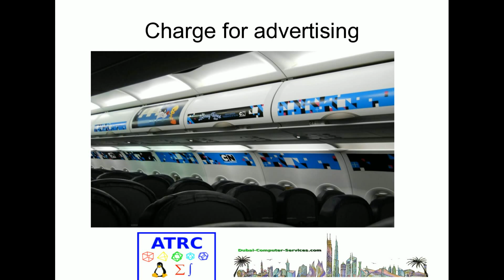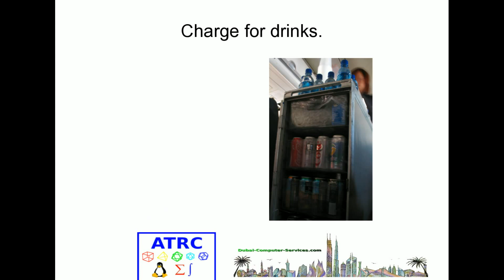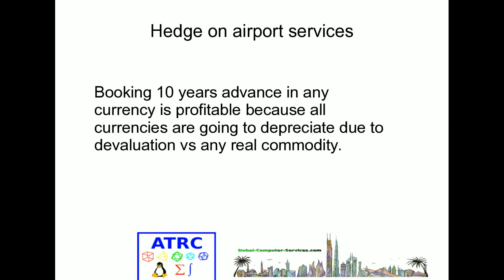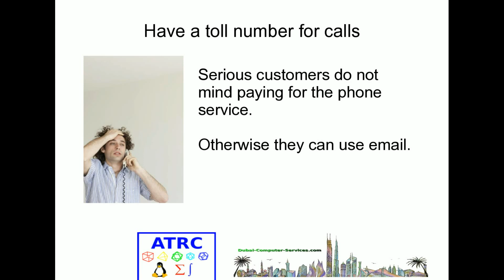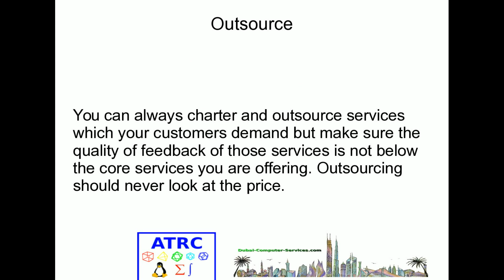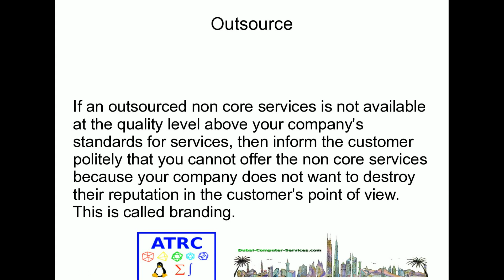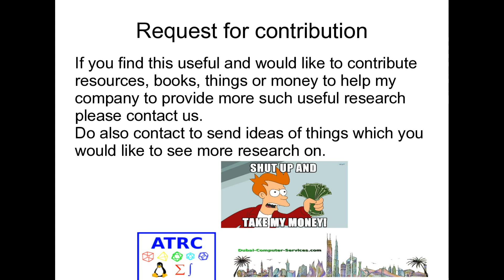How to make a profitable airline